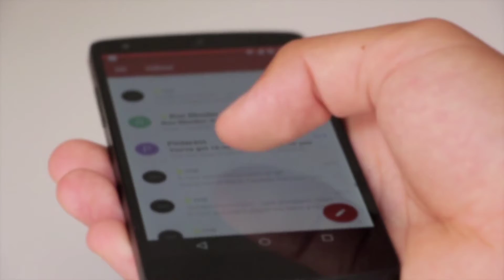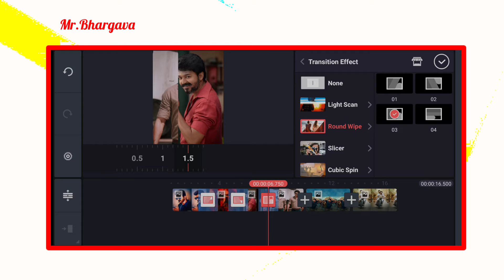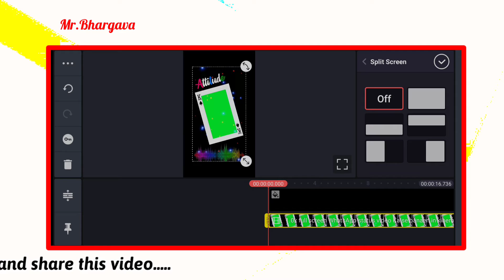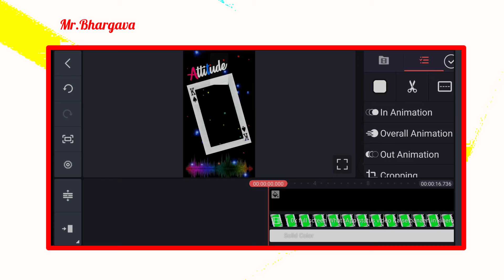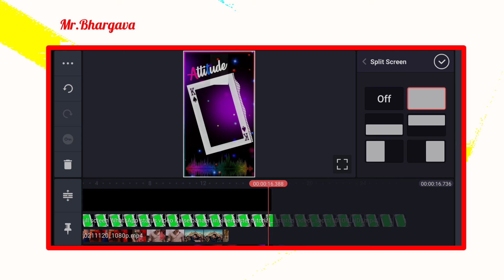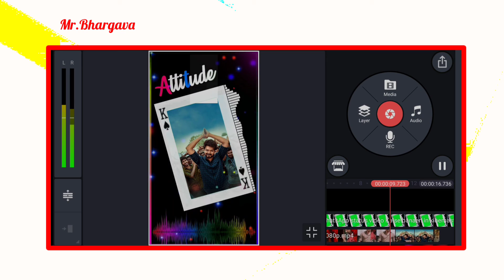video editing kinemaster new style 2021 | Attitude Status Editing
New KineMaster Video Editing | Whatsapp Status Video In KineMaster | KineMaster